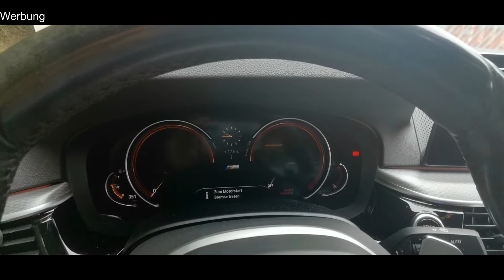Scheibenwischer Servicestellung BMW 5er (G30,G31 & andere G-Modelle) - Wischer wechseln, Frost etc.